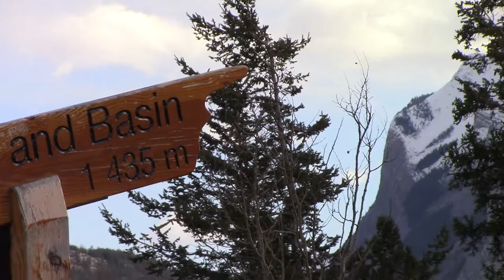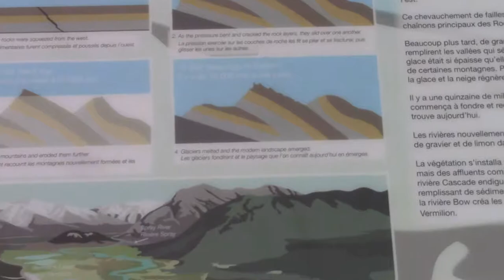Mountains in Banff Pt 4 of 4